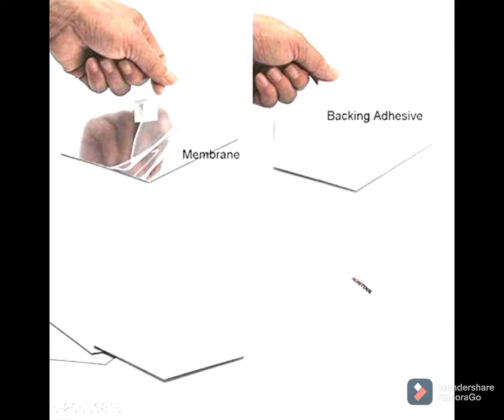wall decoration in tamil|saudi Indian Tamil vlog|house decoration ideas in tamil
saudi tamil vlog|wall decoration in tamil|bed back side wall decoration in tamil|simple wall decoration

13090961  mirror sticker

13089716 mirror sticker